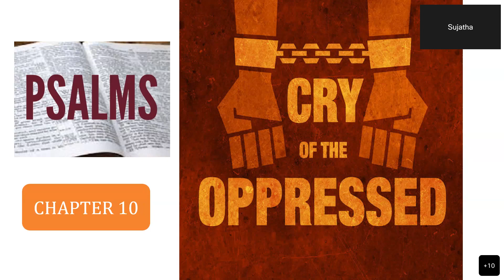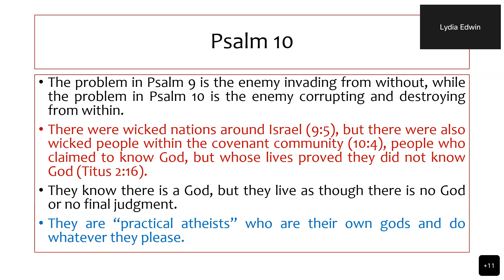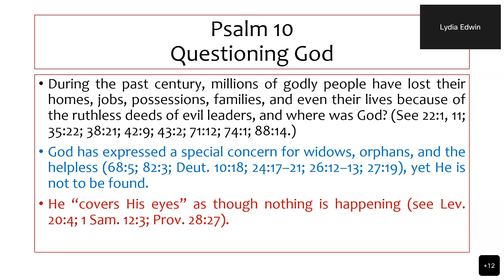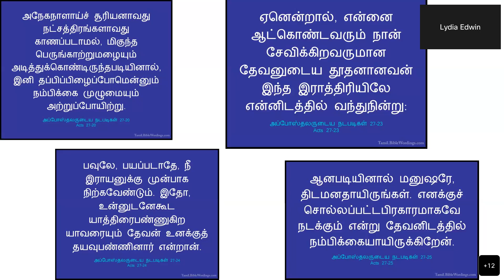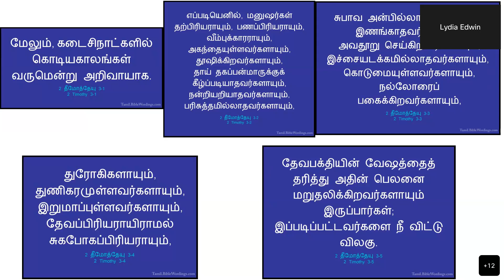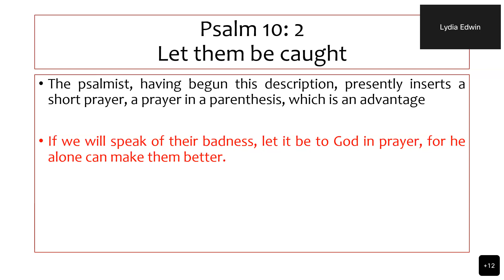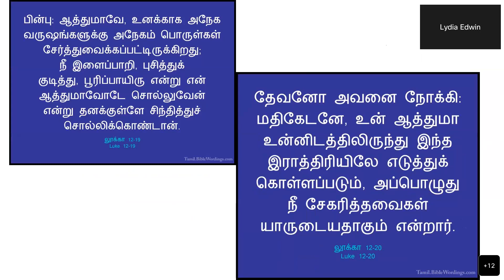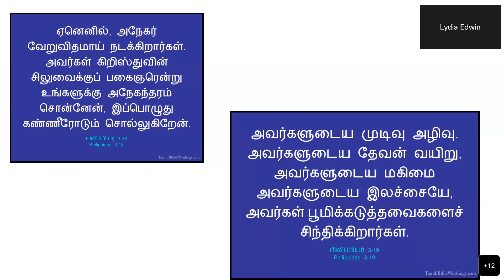சங்கீதம் - Psalms || Chapter 10 (Part 1) || Sis. Lydia Edwin || Bible Study || KCAG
Sunday Service Timings:
Tamil Services :
1st service - 6:30 AM
2nd service - 8:30 AM
English Service